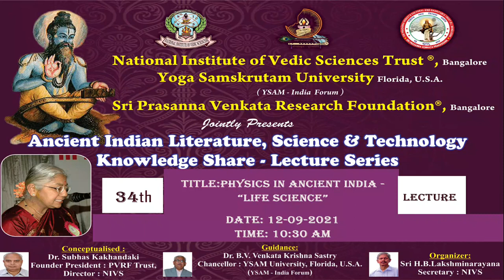34th Lecture.Title|"PHYSICS IN ANCIENT INDIA- Life science"| Dr.Gayathri Chandrashekar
34th Lecture.Title|"PHYSICS IN ANCIENT INDIA- Life science"| Dr.Gayathri Chandrashekar